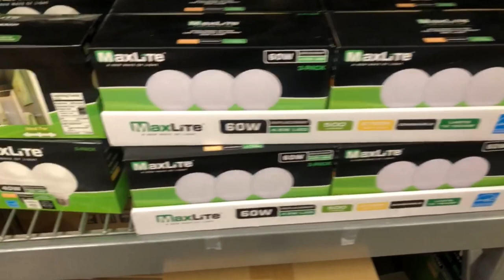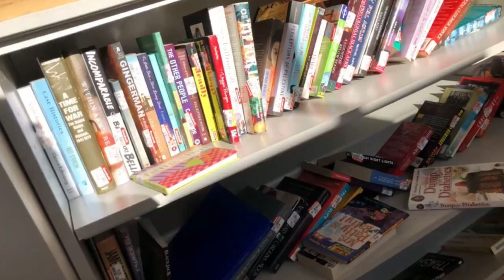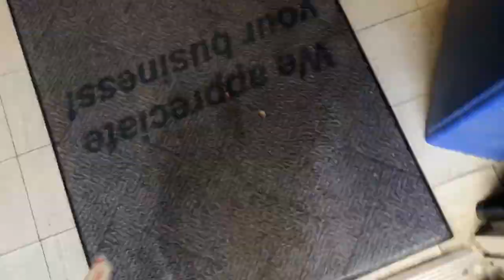Weekend Vlog: I'm buying a house! Thrift with me for decor & house buying updates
Hi Everyone, I'm Rachel and if you are new here, we have a lot going on! I sell part time on Poshmark and eBay with thrifted finds for resale, plus I am in the process of buying my first house!

This episode takes you along on a thrift with me to Habitat for Humanity and Goodwill for home decor for my new house!

My Favorite Desk Chair!

tags - reselling, thrifting, poshmark, ebay, goodwill, goodwill bins, goodwill outlet, thrift for a profit, thrift with me, reselling tips, home buyer, first time home buyer, buying a house, decorating, home design, home decor